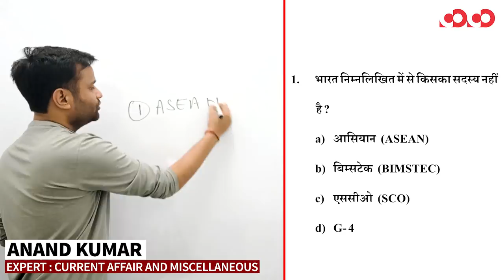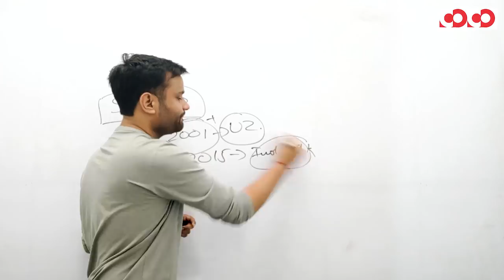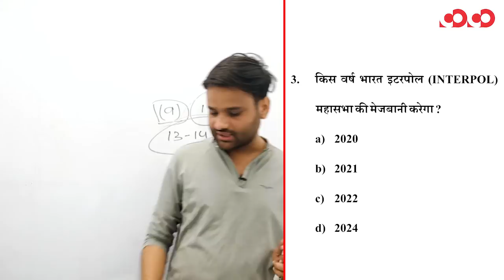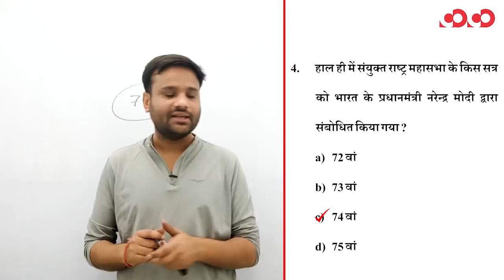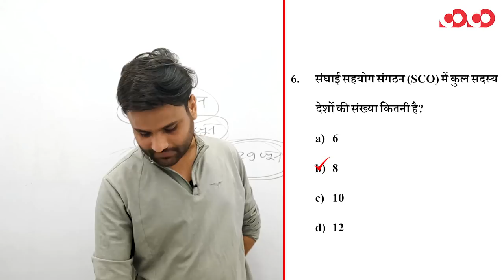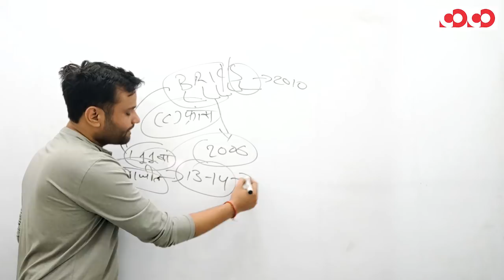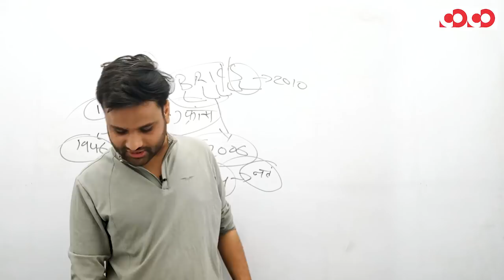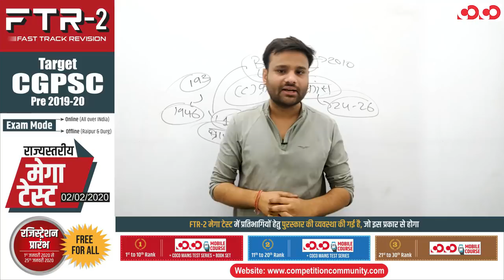National Current Affair 2019-20 || FTR-2 || PART-7 || MCQs